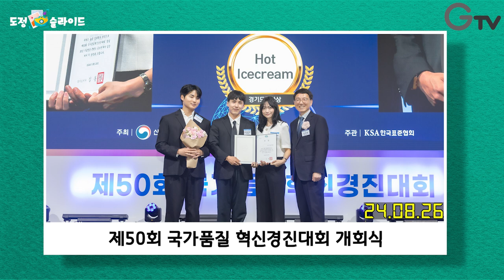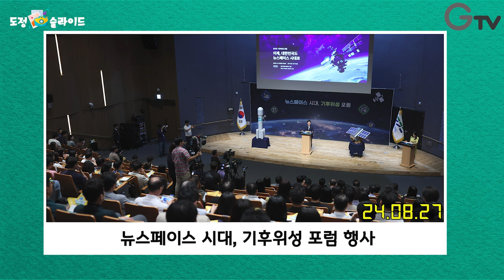[도정 슬라이드] 8월 마지막 주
도정 이슈를 슬라이드 형식으로 알려주는 도정 슬라이드!!
8월 마지막 주 도정 소식!

1. 전남도지사 1일 명예 경기도지사 위촉식
2. 2024년 경기도 전기차 화재 대비 소방 훈련
3. 2024년 경기 사회적경제 박람회
4. 2024년 제6차 경기도 - 시군 부단체장 회의
5. DMZ OPEN  스페셜올림픽 농구대회
6. 2024년 경기 청렴이음 페스타
7.  경기도 도정자문위원장 위촉식
8.  경기북부 시군 비전 순회 간담회
9. 제 50회 국가품질 혁신 경진대회 개회식
10. 시화호 활성화 추진 협의회 개최
11.  뉴스페이스 시대, 기후위성 포럼 행사
12. 경기도 응급의료협의체 영상 회의
13. 2024년 경기북부 미래비전포럼